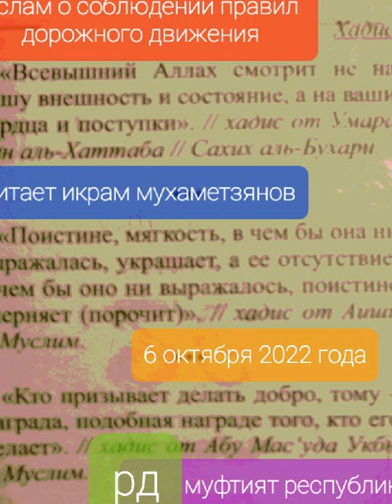6 октября 2022 г.